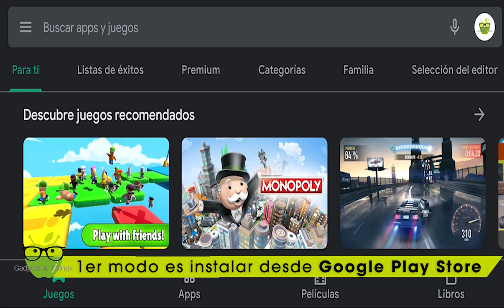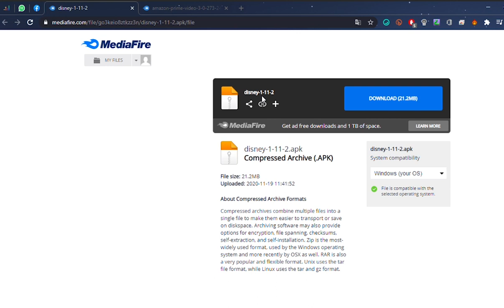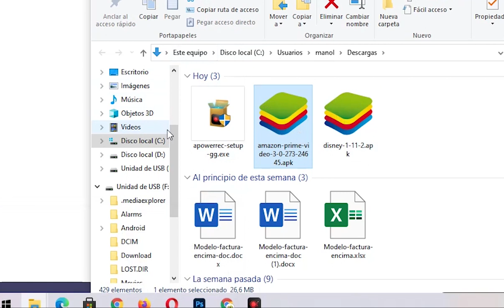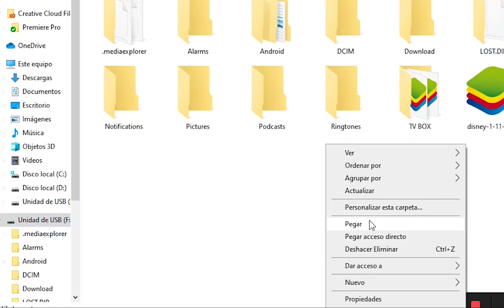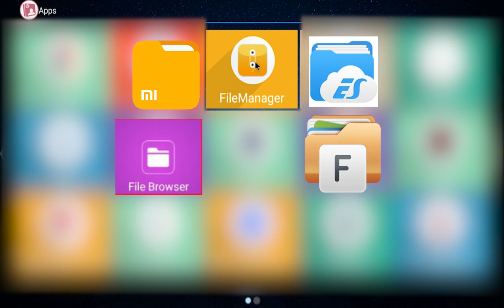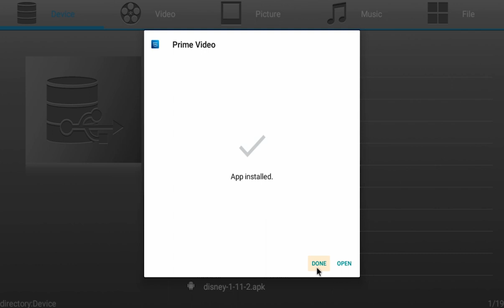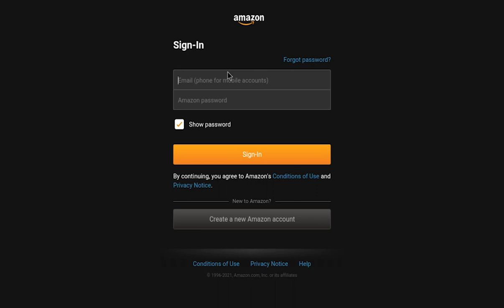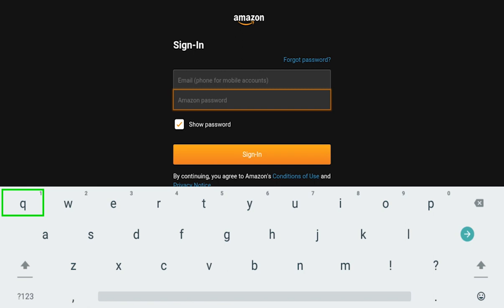SOLUCIONADO Como instalar Amazon Prime y Disney + en Tv Box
📺🎬¿Quieres instalar Amazon o Disney en tu TV box? 📺🎬
En este video esta la solucion, a continuacion estan los links de cada aplicación, los descargas desde tu PC y continuas el tutorial del video.